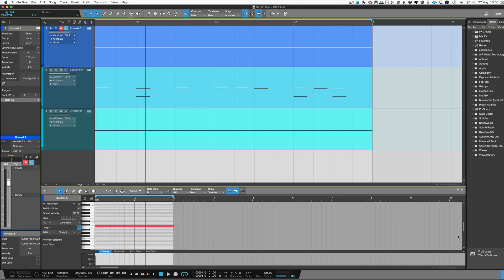Spring Loaded Plugin Folders In Studio One 4.5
A new feature in Studio One 4.5 that seems small but for some users is a great workflow help, spring loaded plugin folders in the Track Inspector when working in arrange view.